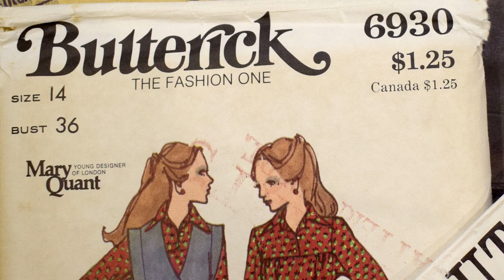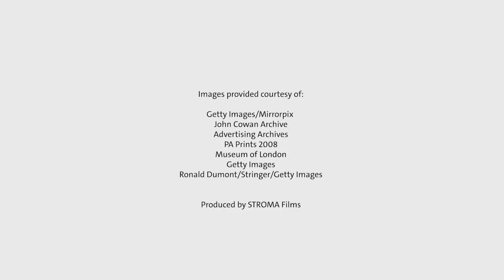Working with Mary Quant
Heather Tilbury Phillips, former Director of Mary Quant Limited, worked closely with Mary Quant for over a decade. She spoke to us about her experience of working with Mary, at a time of revolutionary social change.